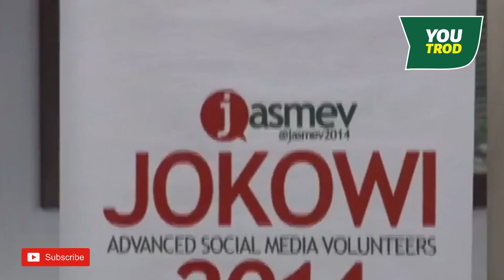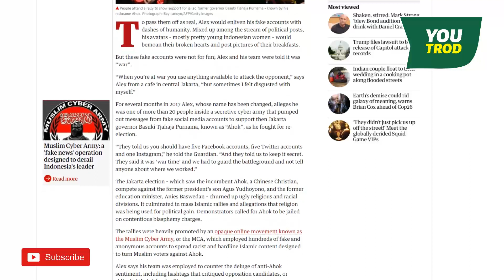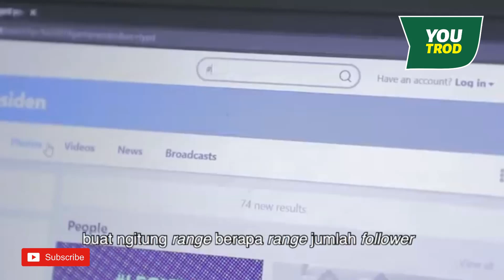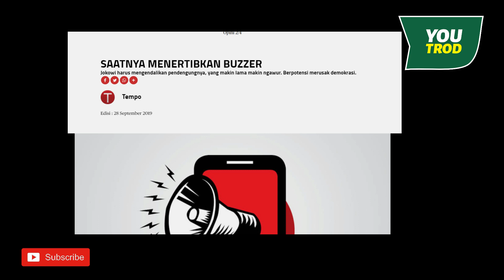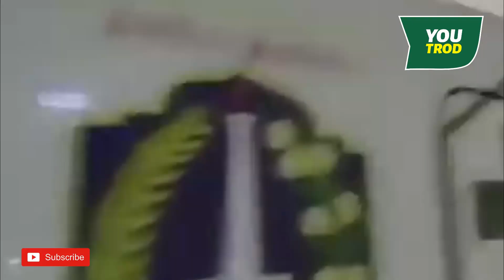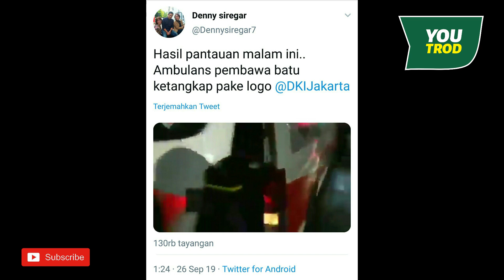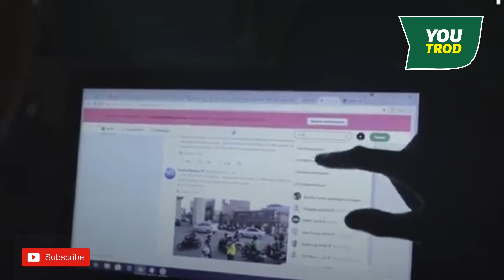JASMEV DULU BERJAYA KINI BERAT MUSUHNYA AKUN REAL